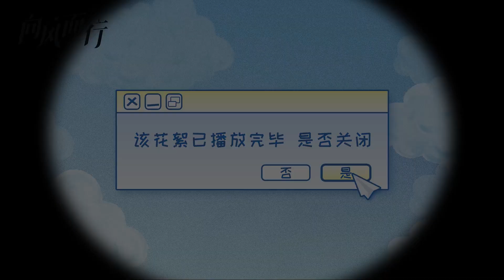【向风而行】花絮：顾南亭戏里戏外都是严谨派 | Flight to You - Behind the Scenes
►剧集信息：
导演: 王之
主演: 王凯 / 谭松韵 / 刘畅 / 晏紫东 / 邵羽柒 / 周奇奇 / 波子橙 / 刘钧 / 成泰燊 / 郭晓燃 / 王策
类型: 剧情
制片国家/地区: 中国大陆
语言: 汉语普通话
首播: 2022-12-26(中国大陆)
集数: 39
又名: 云过天空你过心